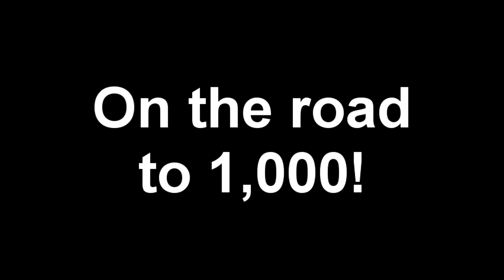500 Subscribers. Thank you all.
I can't express how grateful I am... you all are truly amazing.
Song - Sweet Victory